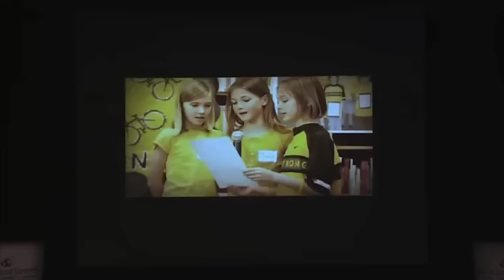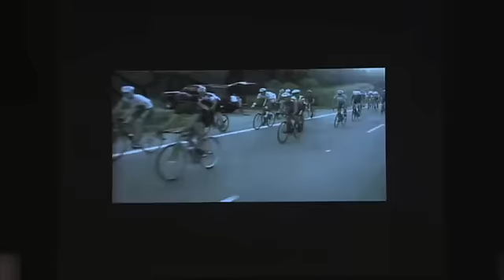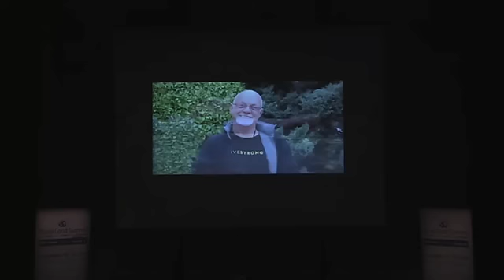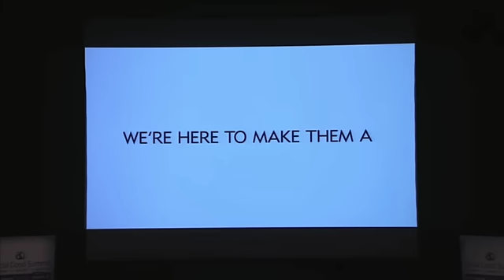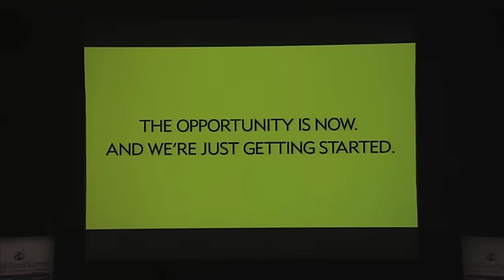Social Good Summit : Day 2 : Lance Armstrong & Doug Ulman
THE ORIGINAL SOCIAL NETWORK -- LIVESTRONG WRISTBANDS AND GLOBAL GOOD

Lance Armstrong, Founder and Chairman of LIVESTRONG (@LanceArmstrong), Doug Ulman, President and Chief Executive Officer of LIVESTRONG (@LIVESTRONGCEO) and moderated by Lance Ulanoff, Editor in Chief, Mashable (@LanceUlanoff)